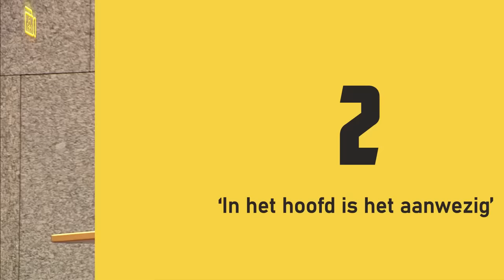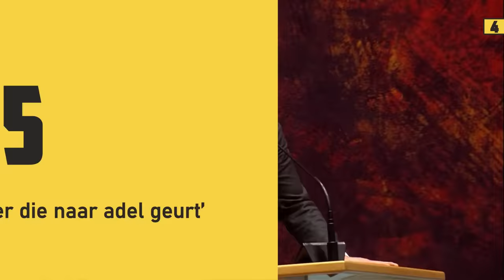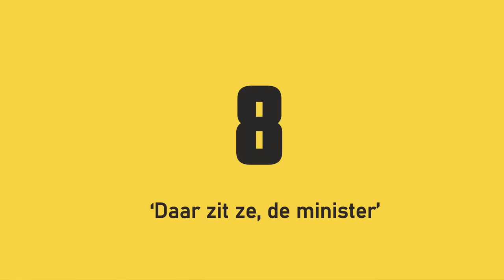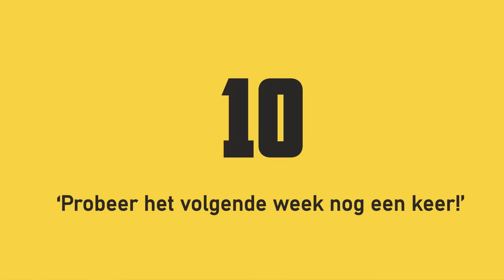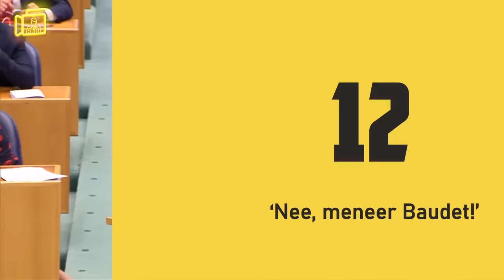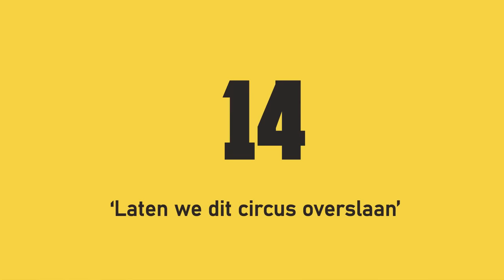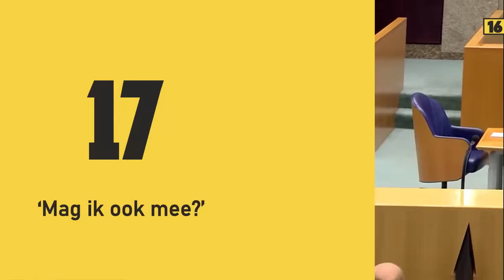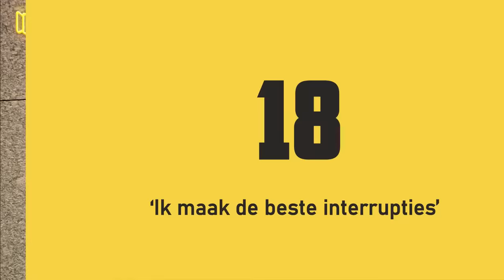Top 18 Bijzondere Momenten Van Thierry Baudet In De Tweede Kamer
0:00 Intro
0:04 Nummer 1
0:40 Nummer 2
2:18 Nummer 3
2:32 Nummer 4
2:52 Nummer 5
4:06 Nummer 6
4:56 Nummer 7
5:54 Nummer 8
8:05 Nummer 9
9:44 Nummer 10
11:04 Nummer 11
13:08 Nummer 12
13:35 Nummer 13
17:35 Nummer 14
21:15 Nummer 15
28:00 Nummer 16
30:55 Nummer 17
34:20 Nummer 18
38:06 Outro

Politieke Videos is een initiatief om opvallende beelden uit de Tweede Kamer der Staten-Generaal te compileren tot unieke videos met een leuke verhaallijn.

Beelden afkomstig uit de Tweede Kamer.